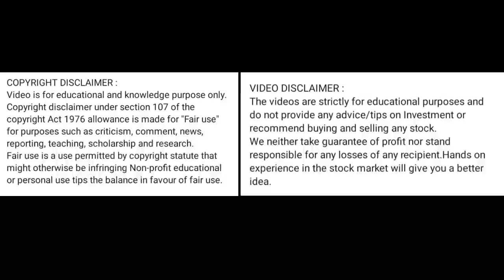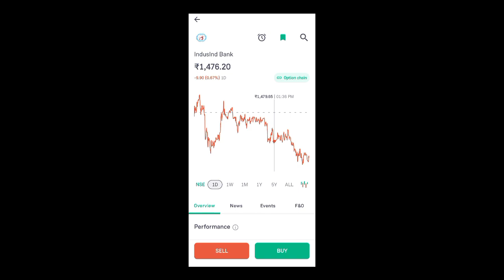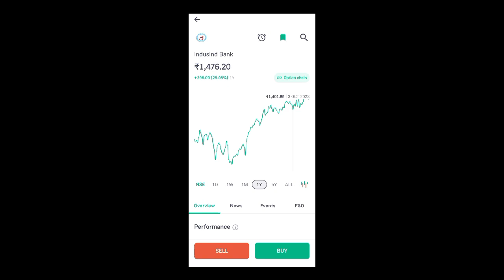indusind bank share price today l indusind bank share news today l indusind bank share latest news